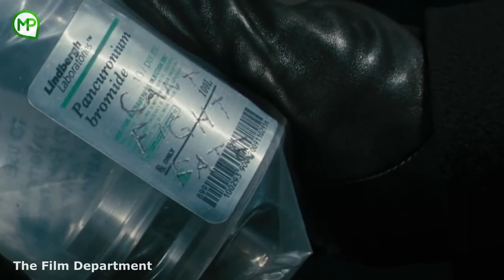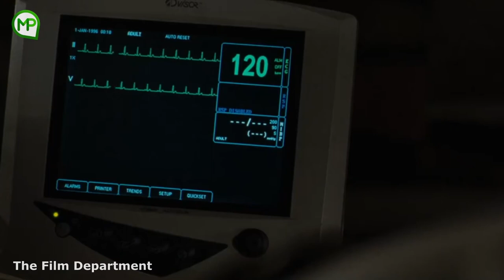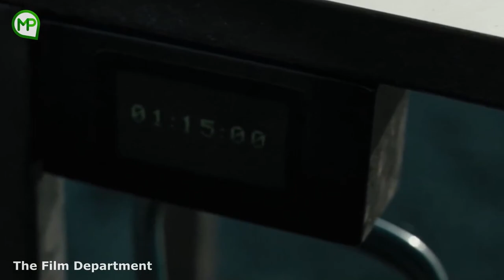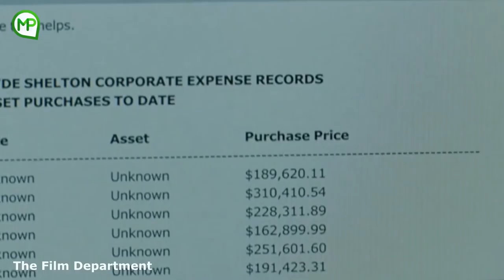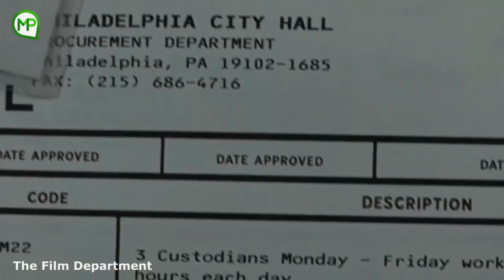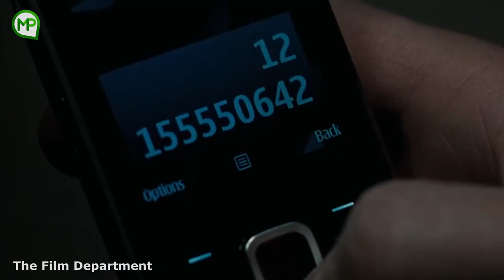Rencana Balas Dendam ~ Alur Film Law Abiding Citizen 2009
Alur Film Law Abiding Citizen 2009